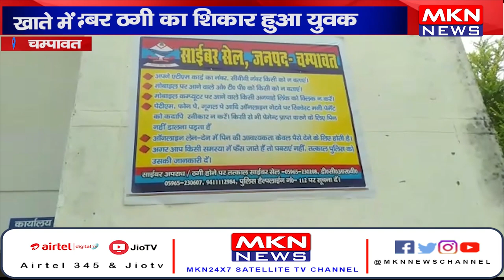चम्पावत - साइबर ठगी का शिकार हुआ युवक, खाते में वापस आई चार लाख से अधिक की राशि।